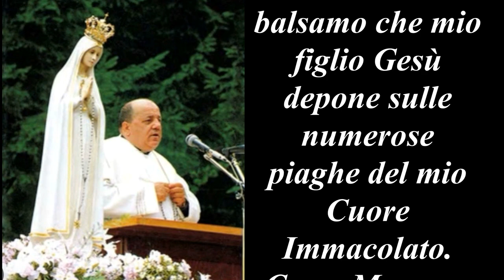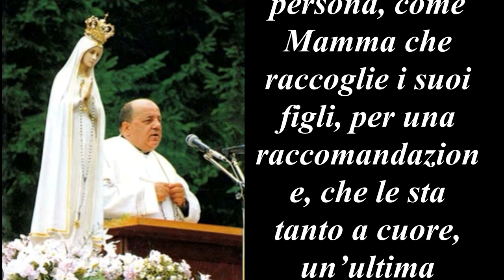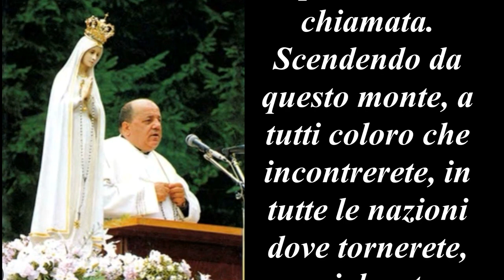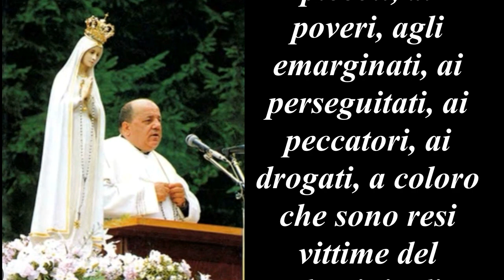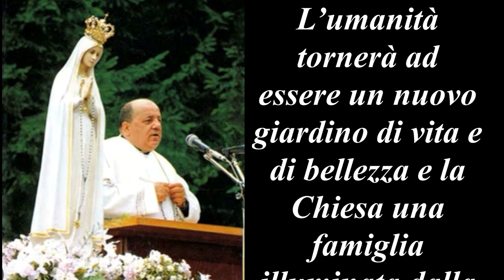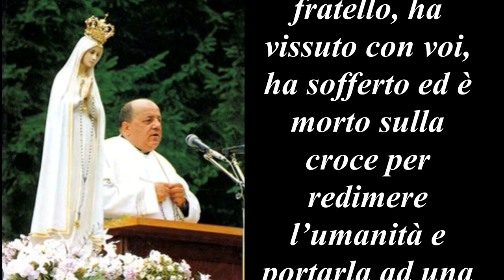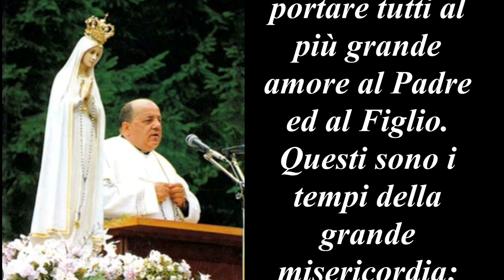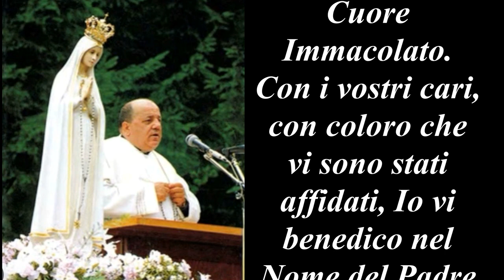LETTURA del Messaggio del 3 Luglio 1987